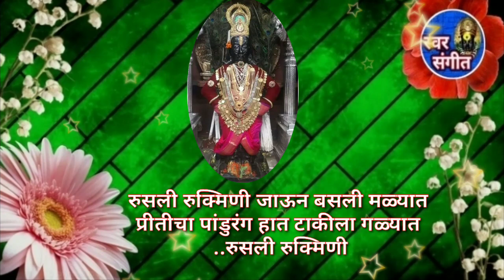नवीनच भजन 🚩याआधी तुम्ही कधीच ऐकले नसेल👌 एवढ्या मनमोहक चालीवर पंढरीच्या माय बापाचे भजन🙏